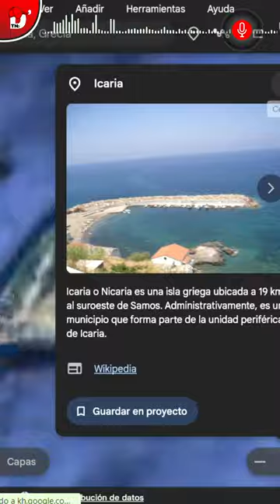🔴 Stamatis Moraitis, el Hombre que [ OLVIDÓ MORORIR ]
La historia de Stamatis Moraitis nos invita a reflexionar profundamente sobre la resilencia y el poder transformador de nuestras decisiones. Enfrentándose a un diagnóstico terminal, Moraitis optó por regresar a sus raíces en la isla de Icaria, donde encontró no solo un entorno físico más saludable, sino también una conexión significativa con su comunidad y una forma de vida más relajada. Su elección de adoptar la dieta mediterránea, disfrutar del aire puro y vivir sin las presiones del tiempo revela la importancia de aspectos fundamentales como la alimentación, el entorno y las relaciones interpersonales en nuestra salud y bienestar. La historia nos recuerda que, a veces, las respuestas a nuestros desafíos más grandes pueden estar arraigadas en cambios simples pero profundos en nuestra forma de vivir. El hecho de que los médicos que le dieron la sentencia de muerte ya no estuvieran vivos cuando regresó a los 90 años añade un toque irónico, subrayando la incertidumbre inherente a la medicina y la capacidad única de la vida para sorprendernos.
Stamatis Moraitis, al alcanzar los 98 años, se convirtió en un símbolo viviente de las "áreas azules", recordándonos que la longevidad no solo está relacionada con la genética, sino también con las elecciones que tomamos en nuestras vidas diarias. Su historia nos inspira a apreciar la importancia de un estilo de vida equilibrado, el valor de la conexión comunitaria y cómo nuestras decisiones pueden influir de manera significativa en nuestra calidad de vida, incluso en medio de circunstancias aparentemente insuperables.